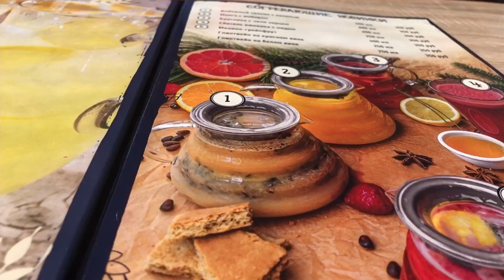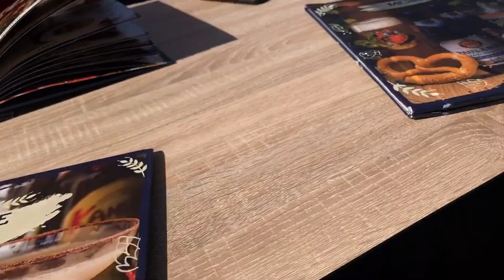ВЛОГ И МУКБАНГ В НЕМЕЦКОЙ ДЕРЕВНЕ ‼️МНЕ ПОДПИСЧИЦА ЗАПРЕТИЛА СЛОВО (ФАНТАЗИЯ )НЕ ФАНТАЗЁР ОШИБЛАСЬ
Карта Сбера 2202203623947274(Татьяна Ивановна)